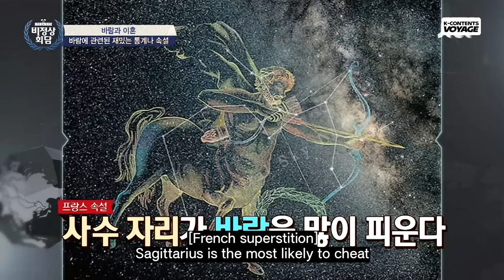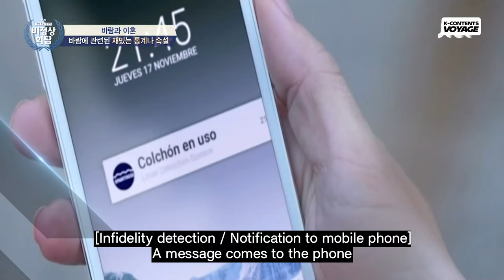How to Check Out Playboy in Each Country🤔💔 | Abnormal Summit